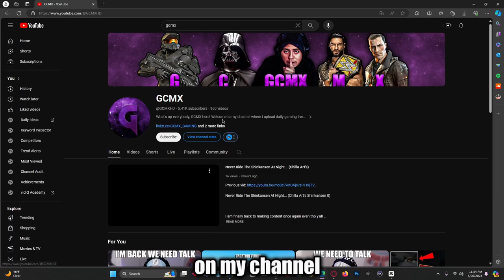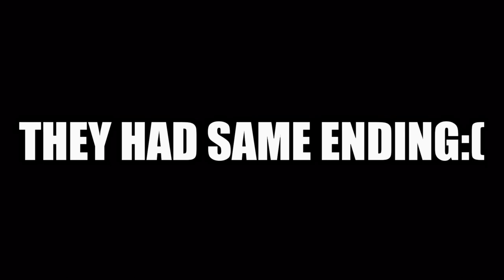Someone Just Made a Star Wars HORROR GAME...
I am back with another banger video for today so this one was the one you all been waiting for honestly because I found this creepy and horrifying star wars game and this game is called Star Wars DeathTroopers and also the full game is really about Welcome to Star Wars Deathtrooper, a Star Wars zombie sruvival horror games based off the the Imperial bioweapons Project I71A, known as the Sickness so this basically about this new virus that is spread around the starship the only escape we have to leave the starship and also y'all go make sure hit 25 likes in this video I hope you enjoy the scariest experience in this game

Also Two Special Shoutouts of the day: @HollowPoiint @FadeXO

Chapters:
00:00 - INTRO GAMEPLAY
00:45 - Y'ALL BETTER SUBSCRIBE
01:05 - FULL GAMEPLAY
10:26 - ENDING
12:30 - OUTRO